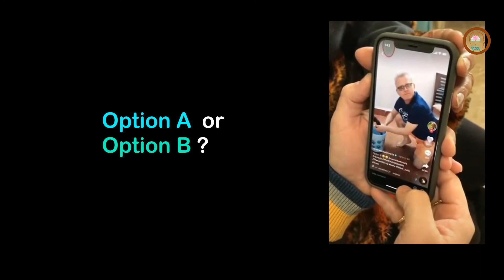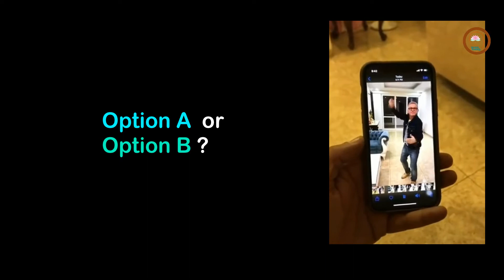Option B ,😜🤣🤣Husband Wife New Funny Tik Tok Video | Husband And Wife Comedy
This Video is created and updated purely with the intention of educating people. The pictures/video clips are taken from internet sources  tagged as free downloads. Our sincere gratitude to all these sources of images/ pictures/videos. In case, anyone wants us to write down the credit for these sources, kindly write to us an email addressed to with the subject line having a word "CREDIT ATTENTION" along with the supporting details. Thank you so much.